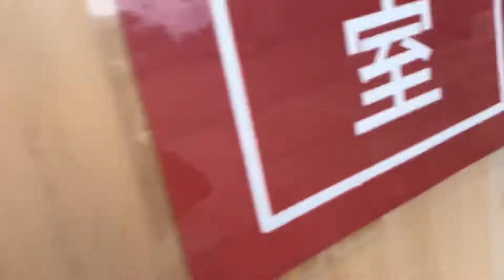(6) 首里城: 晦日日の首里城 令和2年・2020年12月31日 Shuri Castle on New Year Eve 2020/12/31/Thursday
2020/12/31/Thursday/18:51 uploaded